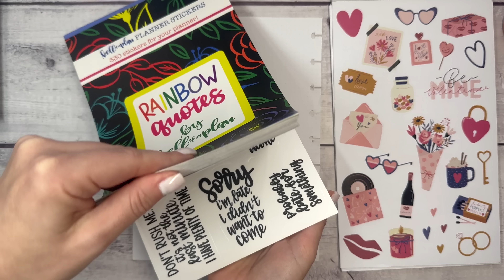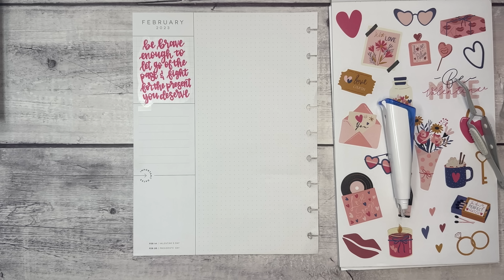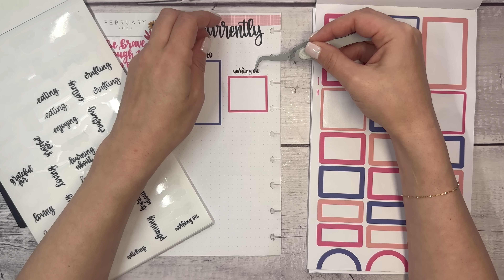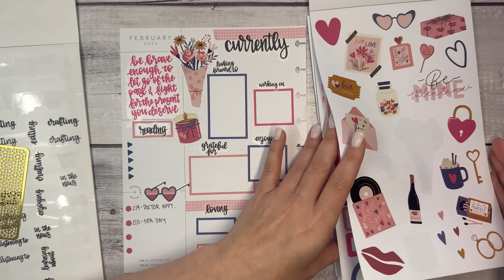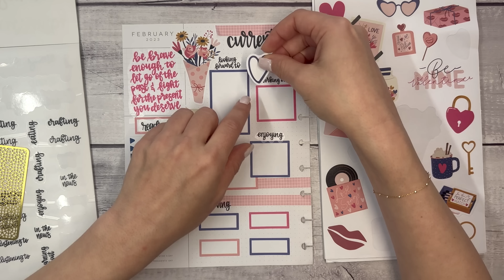PLAN WITH ME | FEBRUARY CURRENTLY PAGE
My Budgeting Favorites:
Budget Binder
Acrylic Cash Organizer (I have the large)
Zebra Clickart Pens
Tombow Adhesive Taperunner

Favorite Products
We R Memory Keepers Punch
PaperMate DryLine Ultra Correction Tape